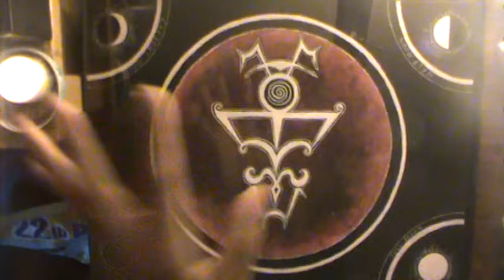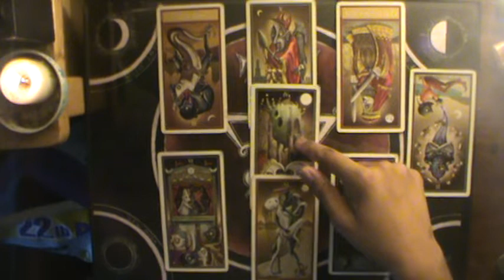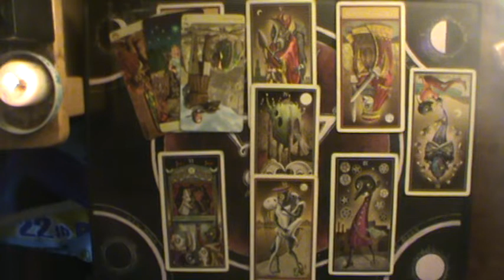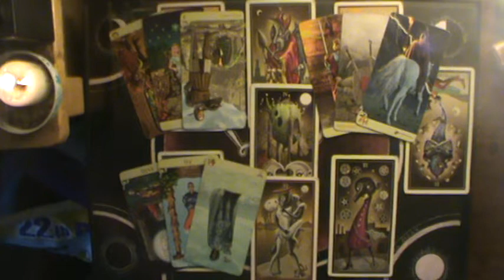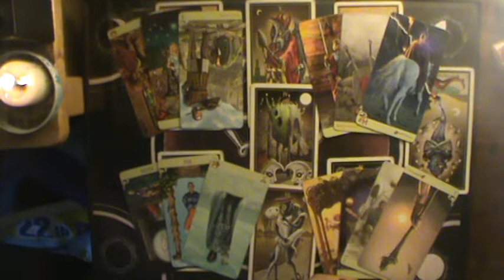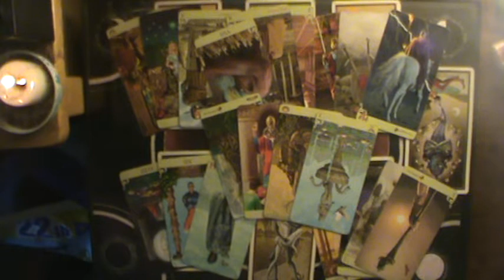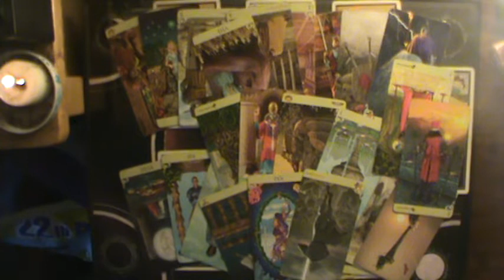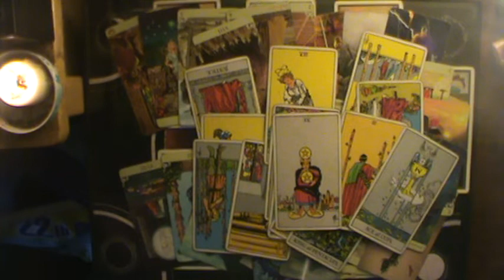This person got married for money and now they hate it (All Signs) 8/4/2019